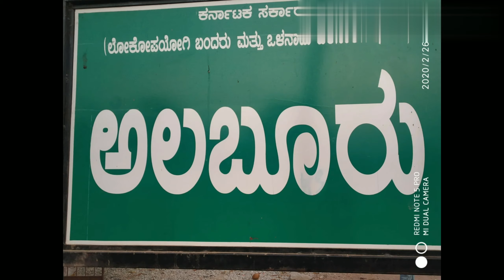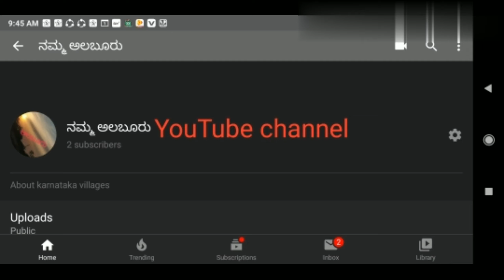Namma alaburu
History of alaburu
Albr
Alabur
Karnataka
Karnataka villages
Alamburu
Alaburu map
India
146😎